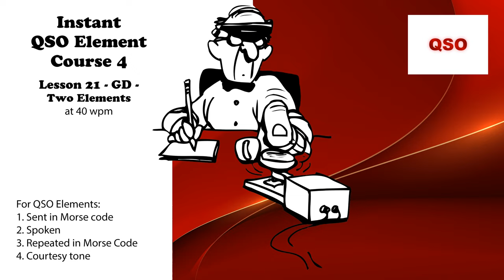Course 4 - Lesson 21 - GD - Two Elements